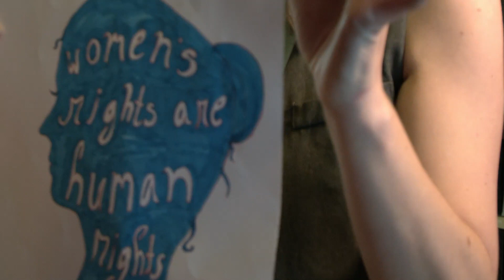Shaina Shaina Web Series-Ep.1 The Women’s March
In Episode 1 Shaina drives all the way to Echo Park in search of health food options to live her best life. While browsing, she gets the feeling that she’s being watched. Shaina is confronted by the local hipster who’s spreading the news about a major march in LA for ALL women. How will Shaina react? How will Shaina Want to respond? Find out on the season premiere of Shaina Shaina.

Shaina Shaina Web Series-Ep.1 The Women’s March featuring @MirandaKahn as The Hipster

Based on true life experiences, Shaina Shaina is a comedic web-series at the intersections of being black, a woman, and a millennial living in the 45 era. It shows the dual realities of dealing with daily micro-aggressions This four part episodic features The Job Interview, The Women's March, The Love Interest, and the classic moment when white women ask, Can I Touch Your Hair?

Shaina Shaina Ep.1 The Women’s March  ft. Miranda Kahn

Web series Cast: Julien Theo Julia Idarola Chris Bronson Mylesha Morgan Ramey Cordelia Istel

Production, Editors: Daniel Kleen Andrew Lush

Sound design: Sam Sewell
ADR engineer: Aidan Reynolds Julian Karahalios Justin Jackson